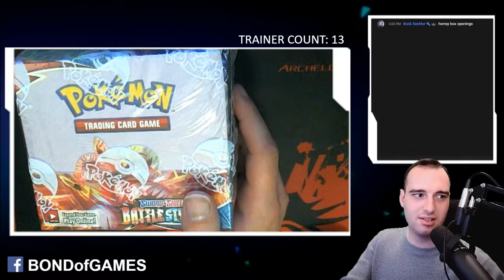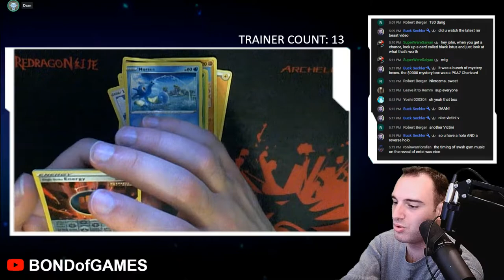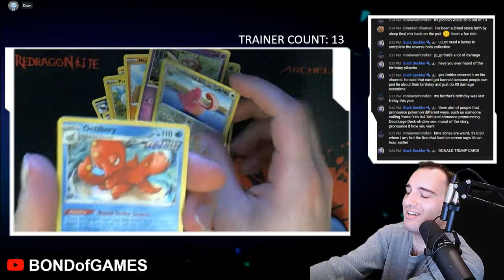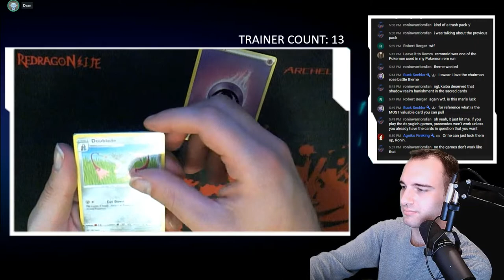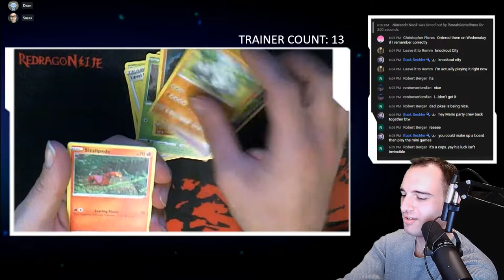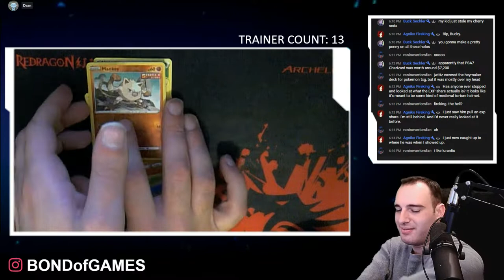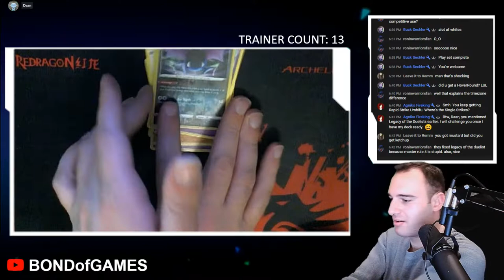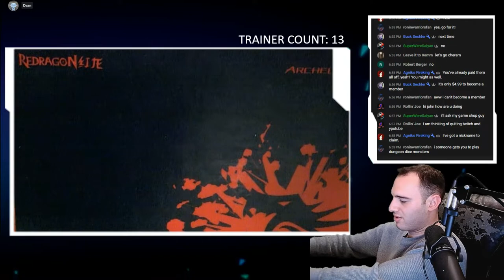Opening Multiple Battle Styles Booster Boxes!!! Trying My Luck...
Today we are opening the newest Pokemon TCG set, Battle Styles!!! I pre-ordered 3 Booster Boxes, and they finally arrived this week, so let's see if I can pull my money's worth!!!